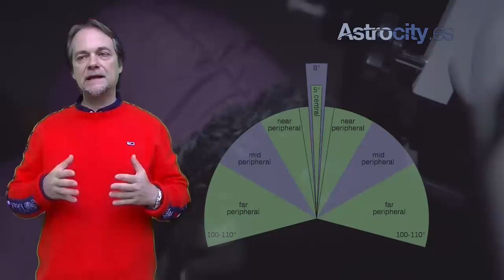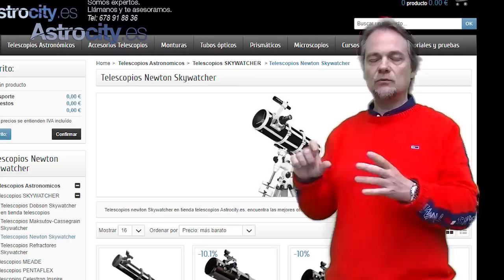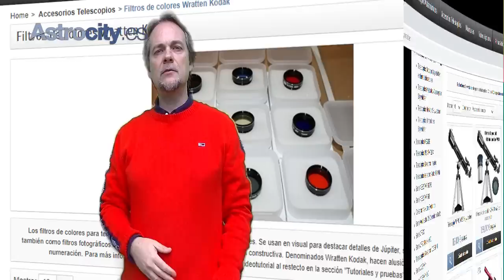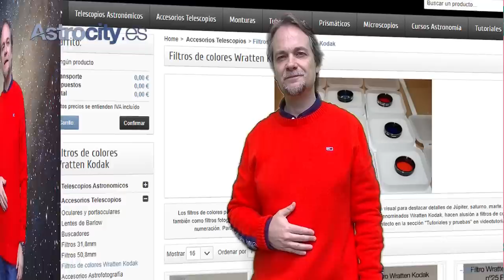¿Que puedo ver con un TELESCOPIO? (Cielo profundo)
Hoy analizamos lo que se puede ver realmente a través de un telescopio si apuntamos a objetos de cielo profundo. Como se ve por un telescopio si tenemos delante una nebulosa, una galaxia o un cúmulo globular.
Esperamos que te guste, un vídeotutorial de astrocity.es para todos los aficionados a la astronomía.